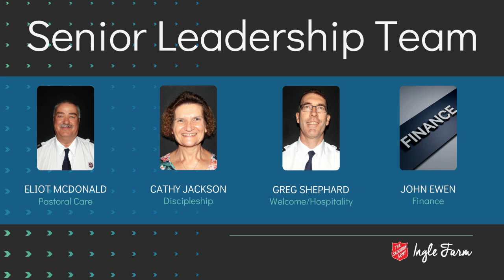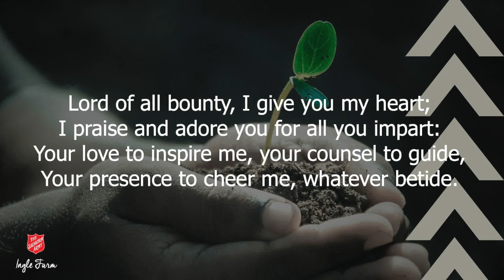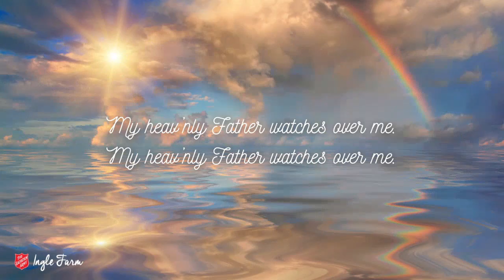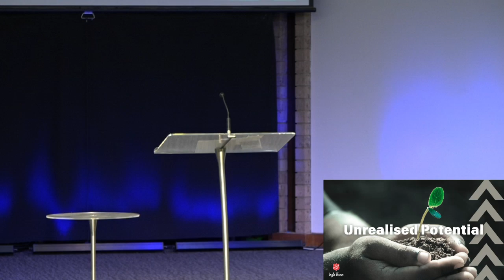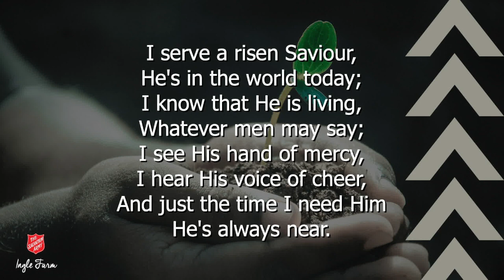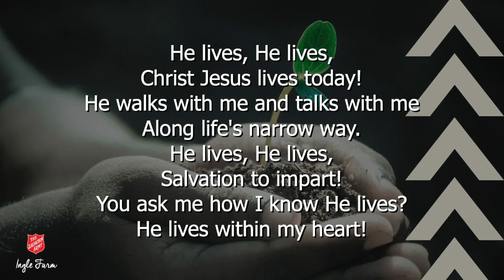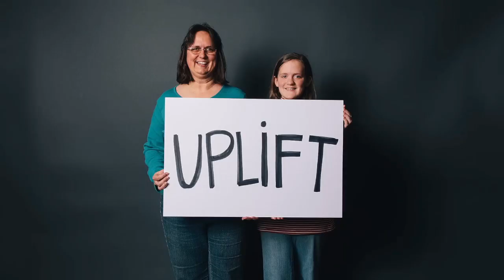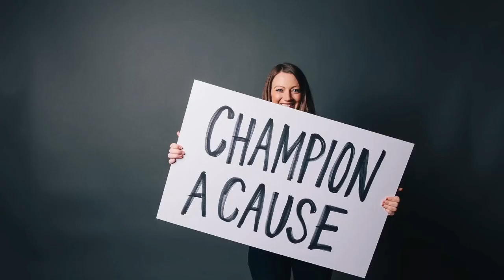The Salvation Army Ingle Farm 16th June, 2024